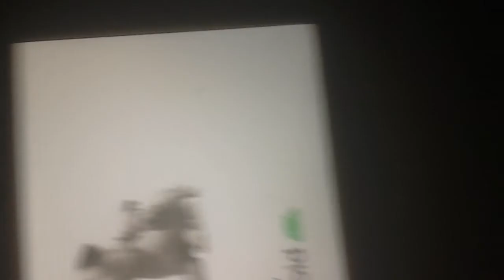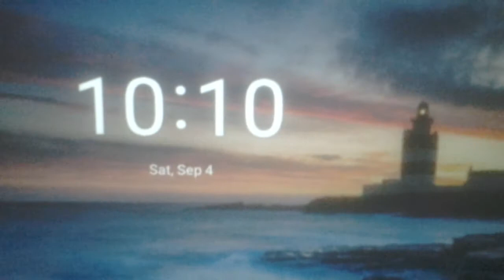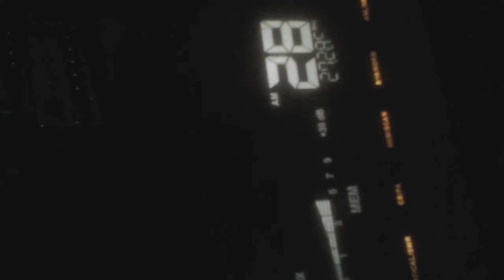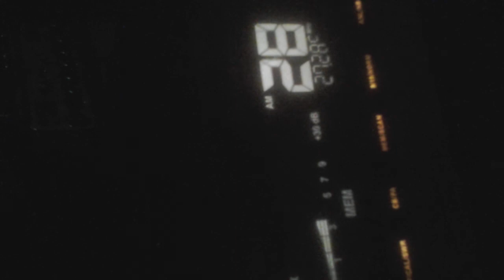Sat.#2.....10:10 Am.....September 4, 2021